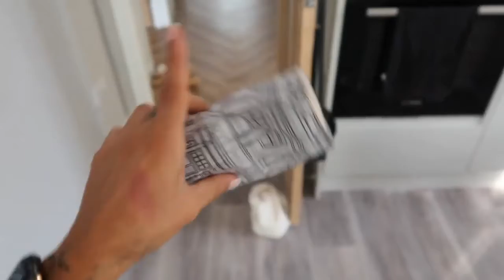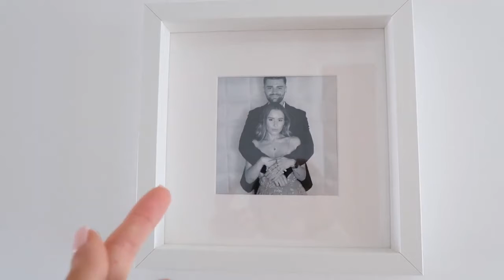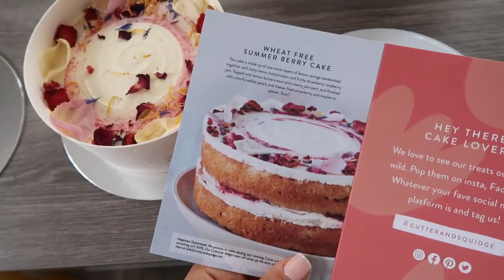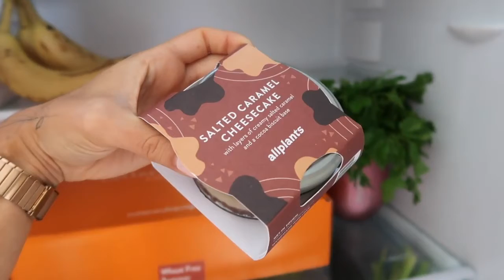COME SHOPPING WITH ME IN BRIGHTON